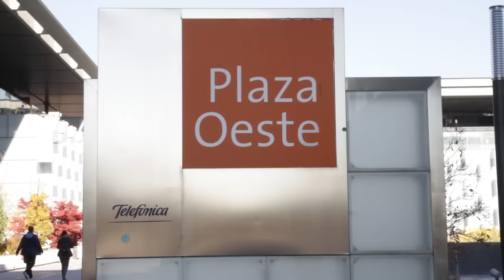Alumnos EUDE | Lucía Falcone - MKT- Perú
Lucía Falcone, de nacionalidad Peruana, tiene 26 años. Cuenta con más de 6 años de experiencia profesional pero un día decidió crecer y seguir aprendiendo por lo que hizo las maletas y comenzó a estudiar Marketing en EUDE Business School en Madrid (España). Ahora forma parte del equipo Marketing Strategy Consultant de- Eleven Path de Telefónica.